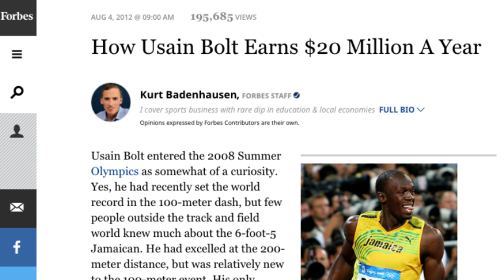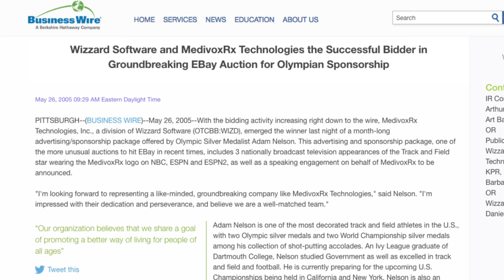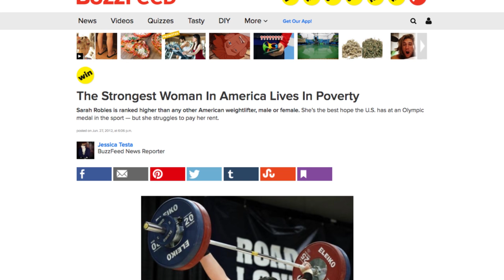How Much Money Olympic Athletes Really Make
When USA national basketball team decided to field NBA players during the 1992 Barcelona Olympics, it certainly upped the star power among Olympic athletes. It also made the earning discrepancy between Olympic athletes even wider.

There is still a huge gap today between the earnings of millionaire athletes at the Olympics and those who earn next to nothing. It can vary according to sport, national team, and whether you’re an amateur or professional athlete.

So how much do Olympic athletes really make? Watch the video to find out.

Track and field Olympians | 0:00
Cinderella story | 0:44
Selling yourself | 1:23
Strongest woman in America | 1:54
Medal bonuses | 2:36